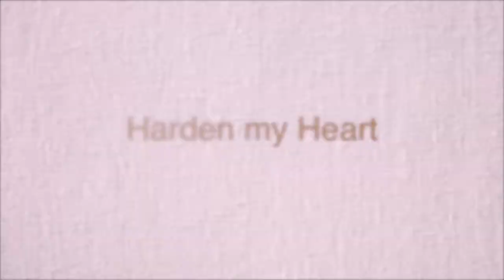Jen Cancio Harden My Heart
I shot this at RiverFest 2017 in Youngstown-jn